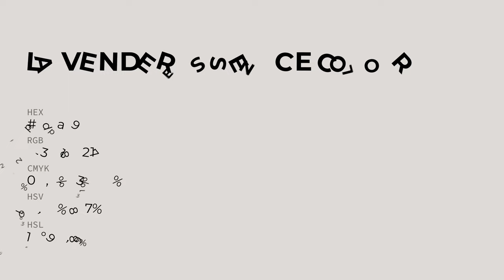Lavender Essence color dfdad9 hex color - Grey color - Cool color dfdad9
What color is Lavender Essence ? dfdad9 hex color - Grey color - Cool color dfdad9

Hex dfdad9 Color Code is also known as Lavender Essence color.

Hex dfdad9 Color code in RGB color code model is created after adding 87.45% red color, 85.49% green color and 85.10% blue color.
Hex dfdad9 Color code in CMYK color (process color) code model is generated after subtraction of 0% cyan, 2% magenta, 2% yellow and 12% black.